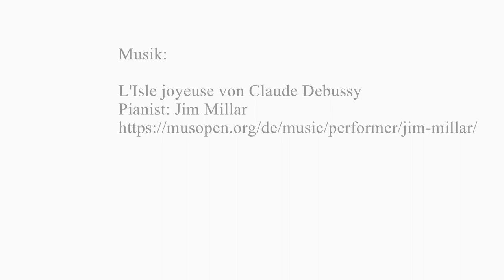Ruth Tauchert - Sonderausstellung in Freiburg - Uni Freiburg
Die Bewegungszeichnerin Ruth Tauchert zeigt in einer Sonderausstellung Werke, die Statuen der Archäologischen Sammlung der Uni Freiburg zur Vorlage haben.